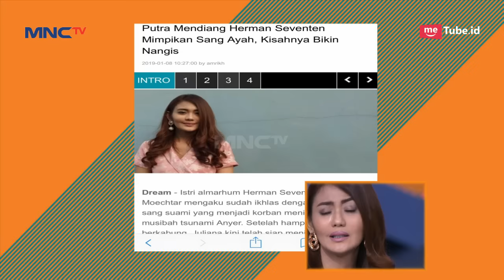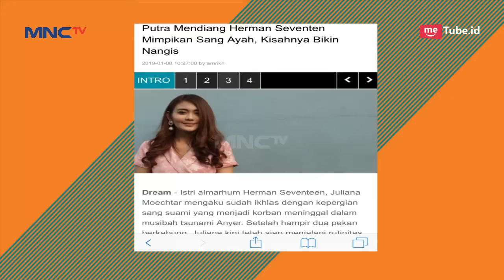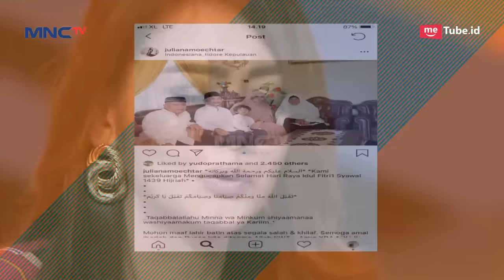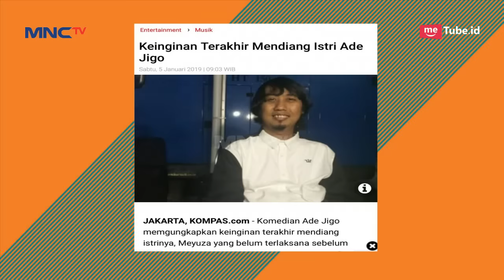Istri Herman SEVENTEEN Banjir Air Mata Saat Nyanyi [KEMARIN] - Suka Suka Sore Sore (9/1) PART 5